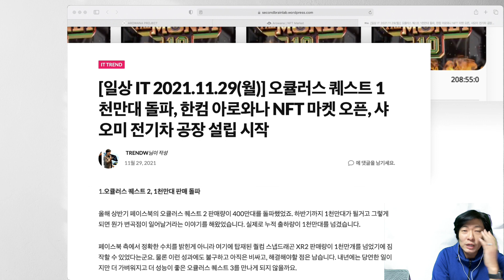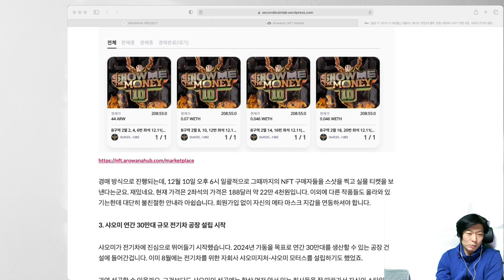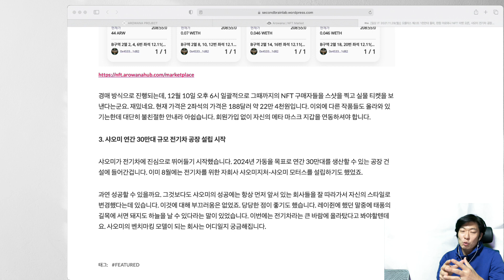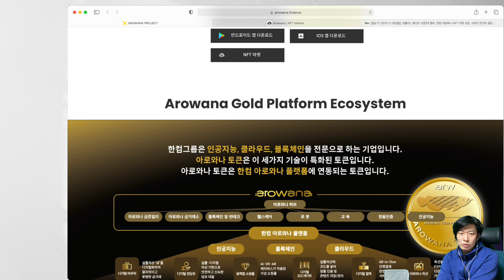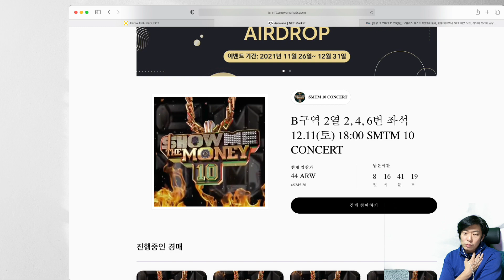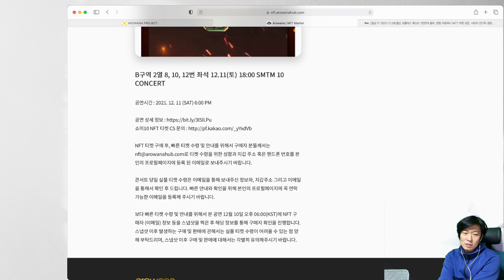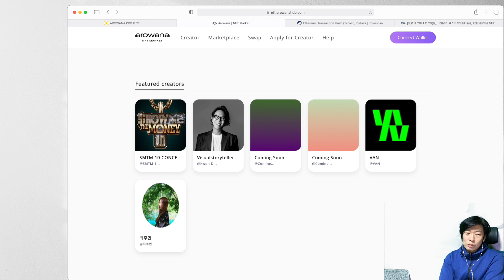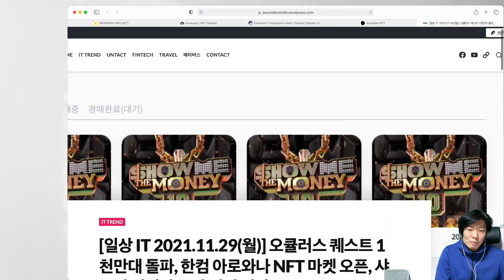한컴 아로와나 NFT 거래소 - 쇼미더머니 티켓 경매 시작, 오큘러스퀘스트 1천만대, 샤오미 전기차